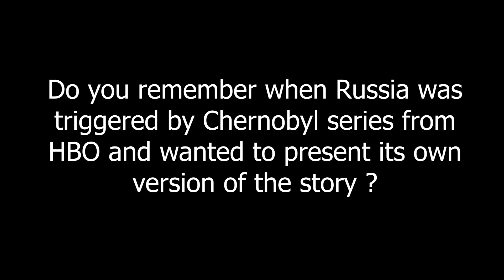Chernobyl Abyss - Teaser Trailer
Do you remember when Russia was triggered by Chernobyl series from HBO and wanted to present its own version of the story ? Here it is.

The story revolves around a heroic fireman who worked as one of Chernobyl liquidators.

Will it be better than the iconic recent series by HBO? Will it stick more to reality? What is reality anyway?

Director : Danila Kozlovsky